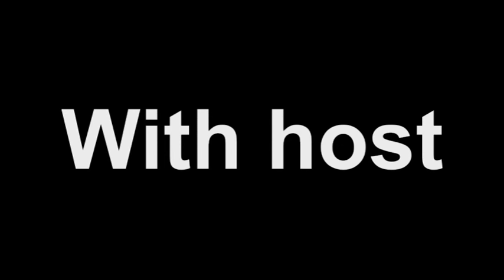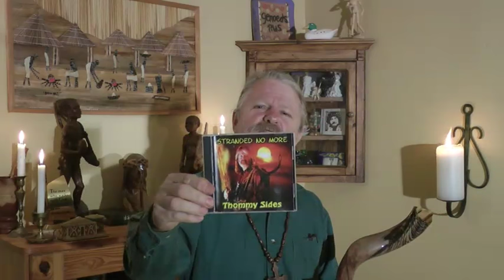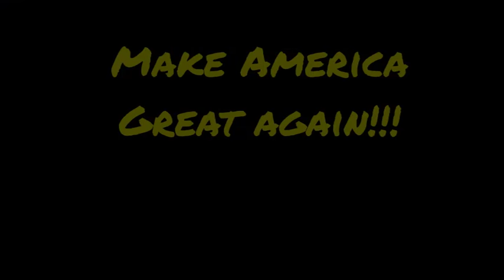Prophetic Dream for 2016 Election with host Thommy Sides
American Christian Artist Thommy Sides tells of a dream he had recently in support of Donald Trump. He also calls each of us to continue to pray and fast until the last vote is counted. Thommy has lived and ministered in South Africa for the last 9 years, and has released a powerfully anointed album called, "Stranded No More"  Check out his music and his many bible drama's here on YouTube.